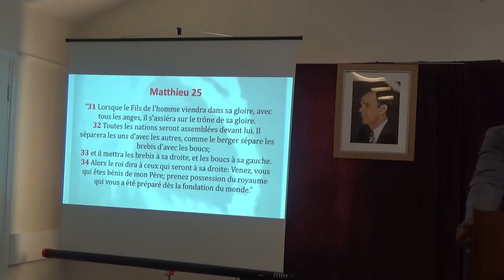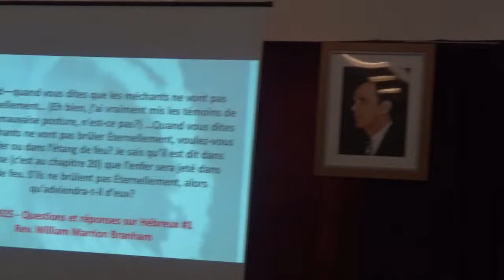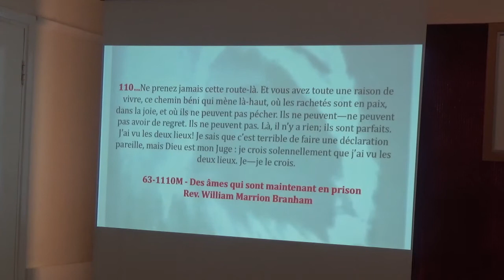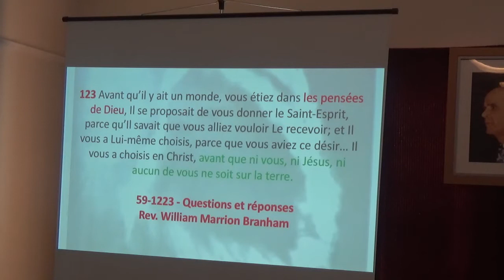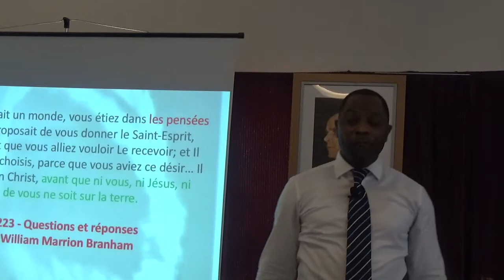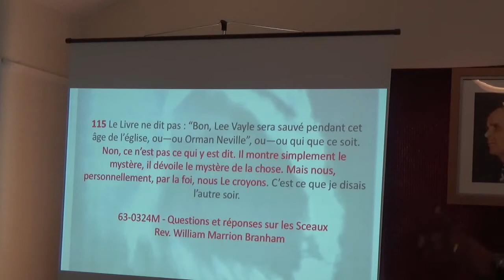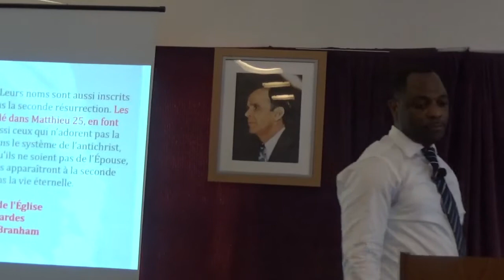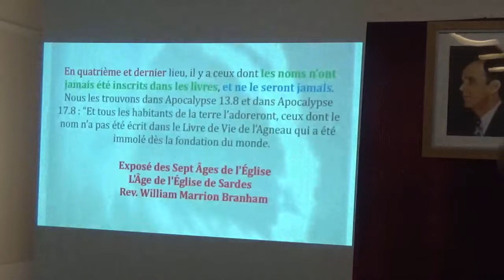Le Mystere de la resurection 4 (les deux livres de vie)